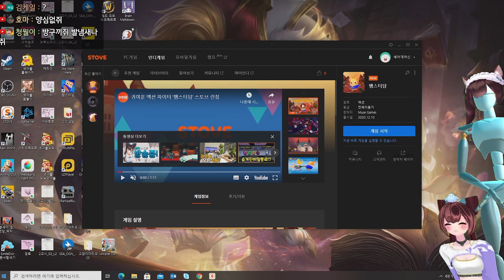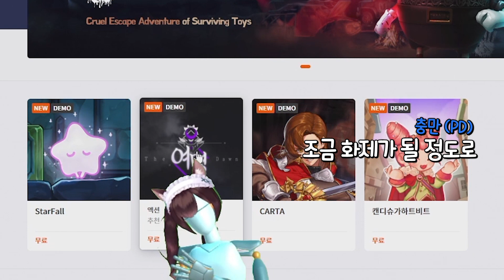세아스토리 원금눈나 후임 기술좌 뽑습니다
와...요즘 대학생 수듄 현업 실무자 뺨치는데? (•ﾟдﾟ•)
대체 어떤 시대에 살고들 있는거니 ㄷㄷㄷ

24시간 방송 이후로 원금눈나 된 기술좌 공석 채용 중이니까

2020년 정말 고생 많았고~ 정말정말 고마웠어요!!
2021년도 더 행복하고 80살까지 세아하자
새해 복 많이 받으세아 ⊂（♡⌂♡）⊃

Editor.아루콩